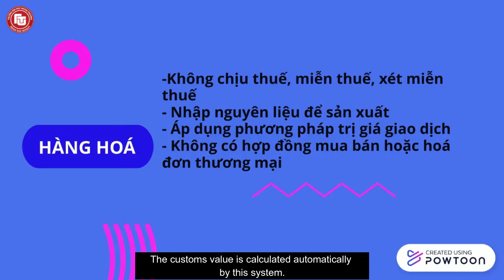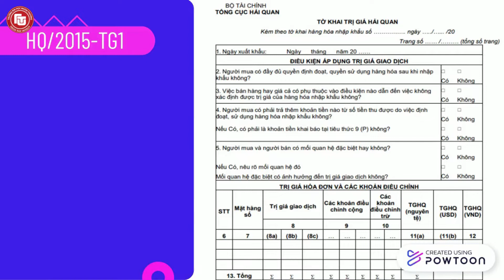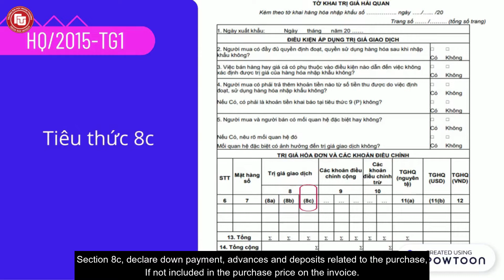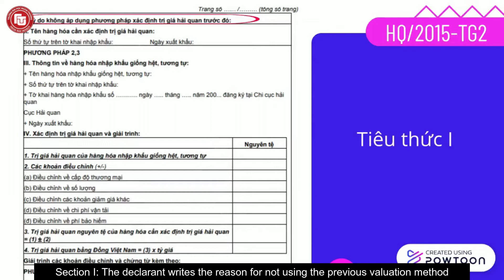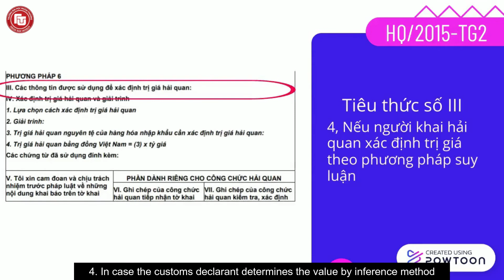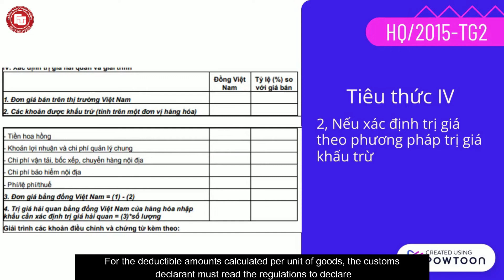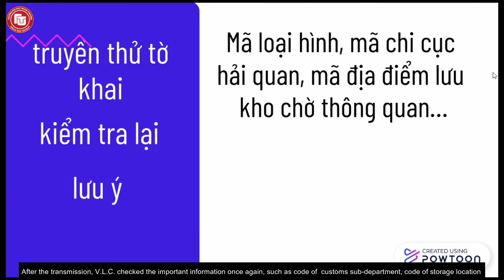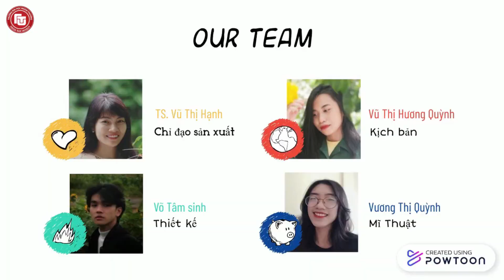Tờ khai trị giá hải quan | Quản lý Nhà nước về Hải quan | FTU Practical Guide Series